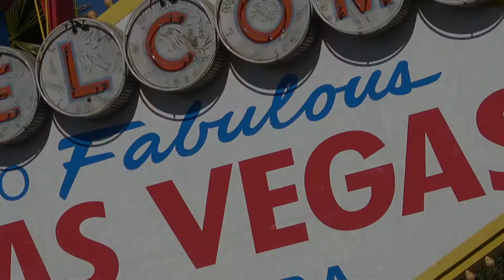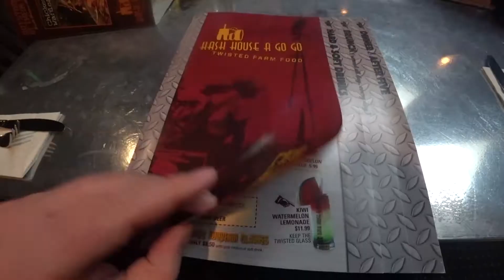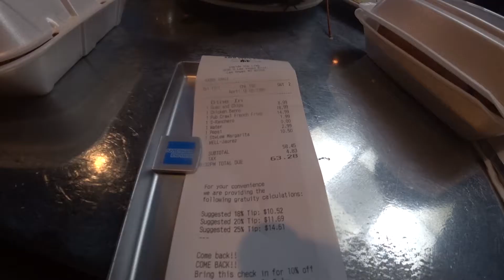Hash house a gogo and Eatwell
We are testing Hash house a gogo at the Linq Hotel & Casino. Also one of the best deals for a quick bite on the Las Vegas Strip at the Cromwell Hotel & Casino called Eatwell!

Hash house a gogo
The Linq Hotel & Casino

Eatwell
The Cromwell Hotel & Casino

Like to send us something?

Mail:
Kevin + the Boss
8020 South Rainbow Blvd
Suite 100-331